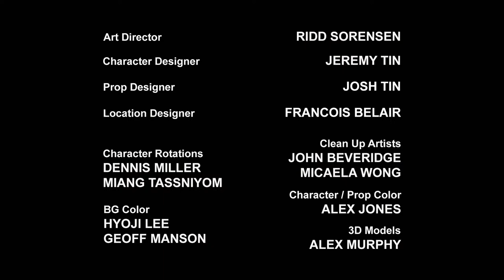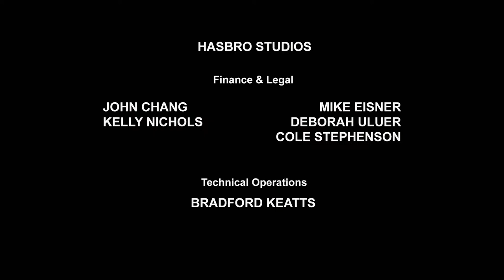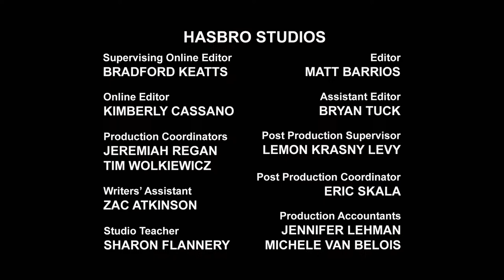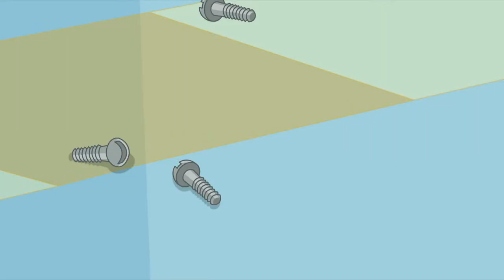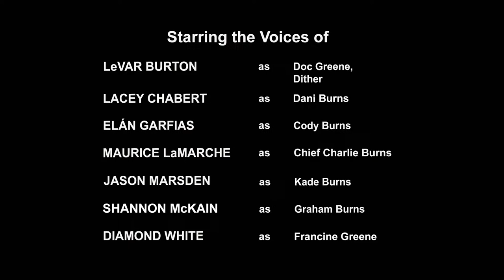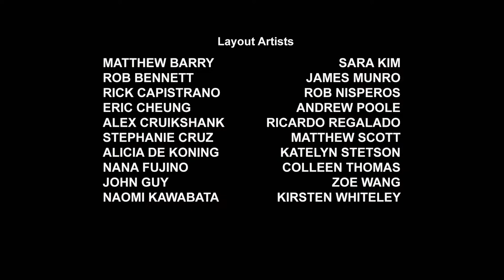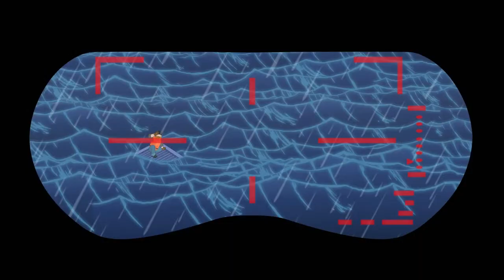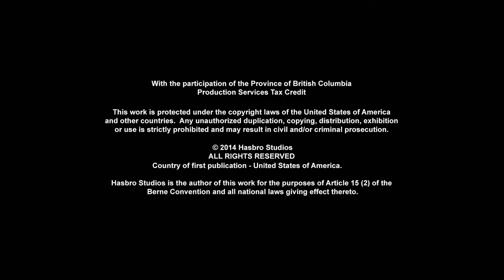Transformers: Rescue Bots 🔴 FULL Episodes LIVE 24/7 | Transformers TV